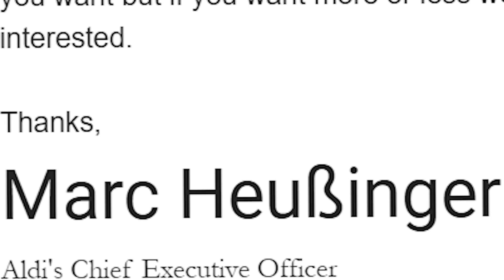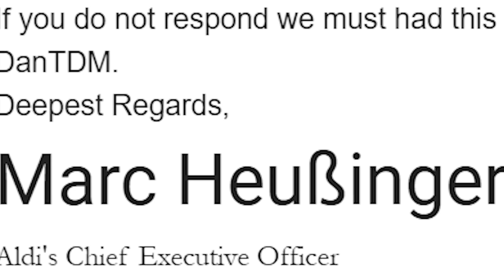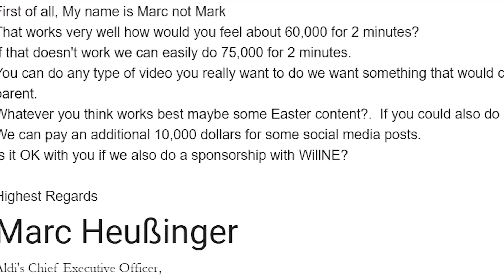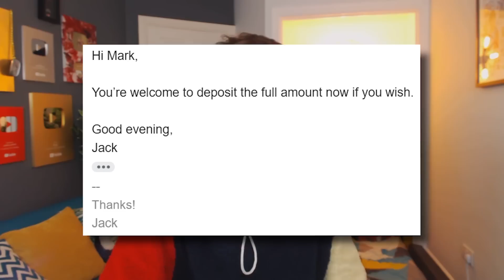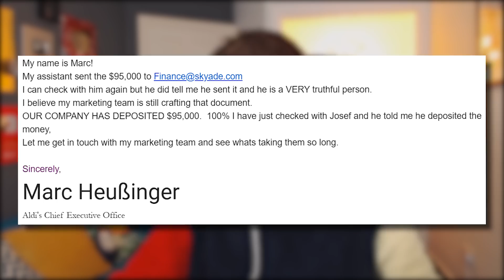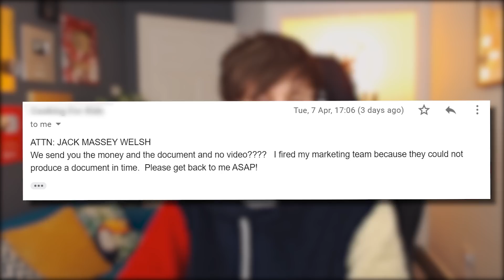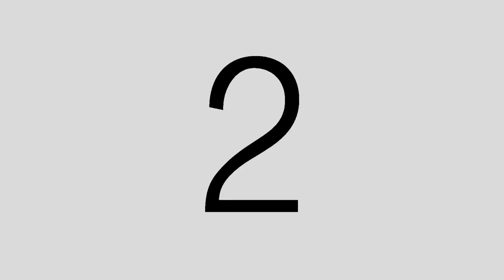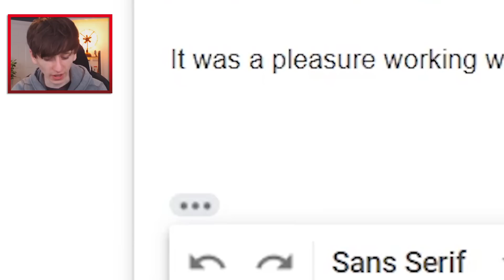This FAKE company tried to pay me $95,000 for a sponsor!!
For the past couple of weeks I have been emailing a brand backwards & forwards about the most amazing sponsorship opportunity I have ever received..

👍 MY RECORDING SET UP & FREE TWITCH PRIME: